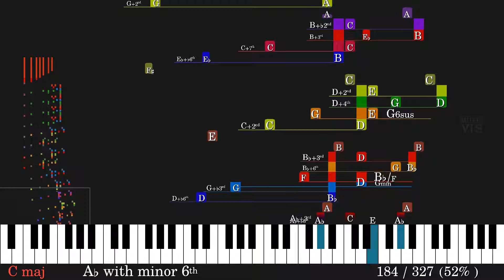Agitato | Chopin Prelude (Opus 28, no. 1) | Chord Analysis & Visualization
A chord analysis and visualization of Chopin's prelude in C (Opus 28, no. 1).

The colors are mathematically generated from the musical intervals. I would like to improve the usefulness of this musical analysis, therefore I appreciate any criticism or feedback you can give.

Thanks to Bernd Krueger who provided the MIDI file upon which this video was based.

Intl keywords:
쇼팽
肖邦
ショパン
Шопен
चोपिन
شوپن
شوبان

피아노
Klavier
钢琴
ピアノ
пианино
पियानो
πιάνο
بيانو
پیانو
പിയാനോ
fortepian

音乐和弦
音楽の和音
음악 코드
acordes musicales
accords de musique
الحبال الموسيقية
музыкальные аккорды
acordes de música
kunci musik